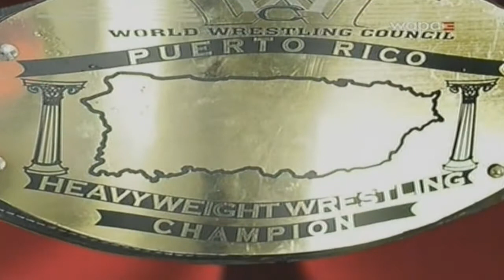SuperEstrellasWWC sábado 12/8/12 pt.3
- Todo lo ocurrido entre "The Precious One" Gilbert y "El León" Apolo.